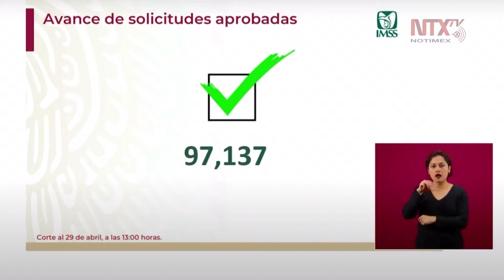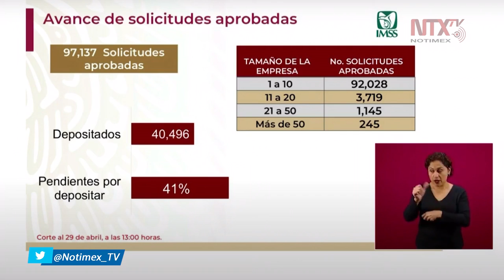De todos los empresarios que se han registrado, el 40% se le ha depositado: Zoé Robledo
Hasta el momento hay un total de 97,137 solicitudes aprobadas, informó Zoé Robledo, Director General del IMSS.